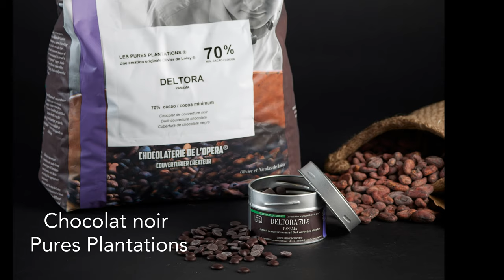DELTORA 70%, un chocolat issu du Panama.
Un projet agroforestier permet la production de fèves de cacao d'exception. Elles sont traitées avec le plus grand soin par des "Planteurs Experts" qui appliquent un ensemble de Bonnes Pratiques. Ce nouveau type de production à la fois RESPONSABLE et QUALITATIF permet d'obtenir un cacao de grande qualité tout en respectant les hommes et la planète.

Les notes du chocolat noir Deltora 70% sont principalement sur le fruit avec une puissance modérée qui s'accorde avec une grande variété d'arômes.